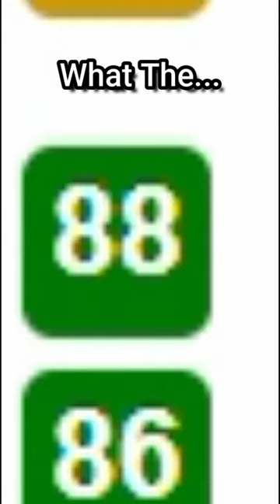Marquez Callaway HAS 99 OVR Catch!!! Proves Madden Wrong!